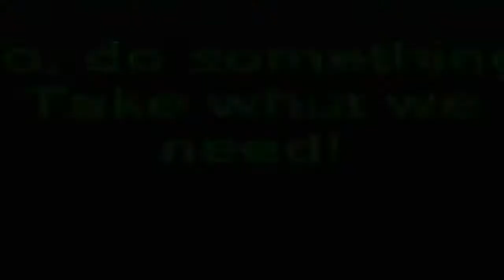Dum Maro Dum Stoner's Break Mix Aar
Movie: Hare Rama Hare Krishna
Original Track: R.D. Burman
Singer: Asha Bhosle